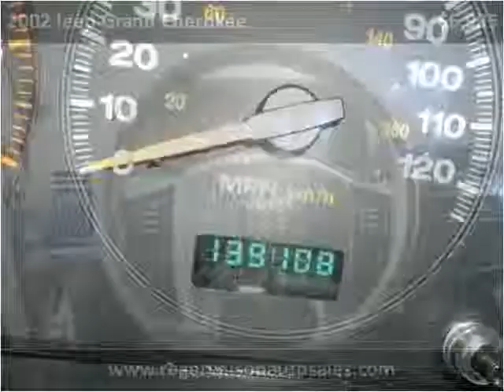2002 Jeep Grand Cherokee Used Cars Saint Louis MO